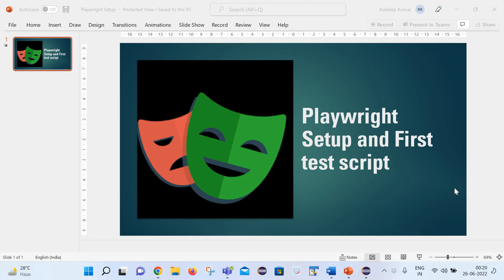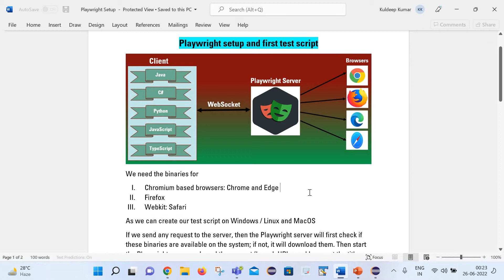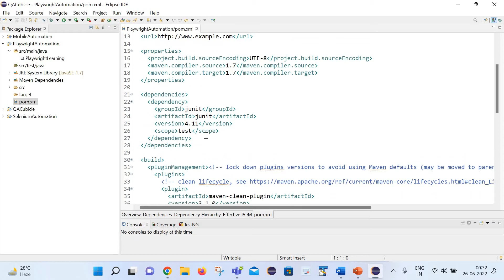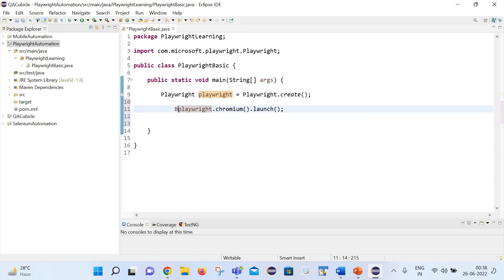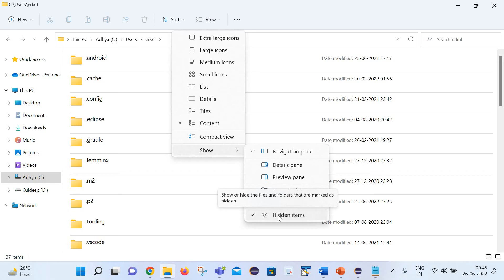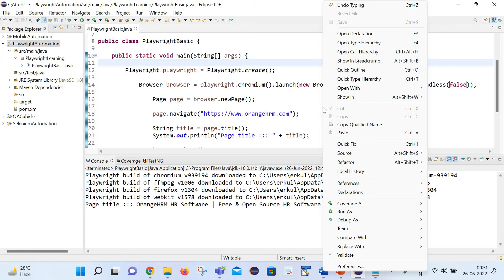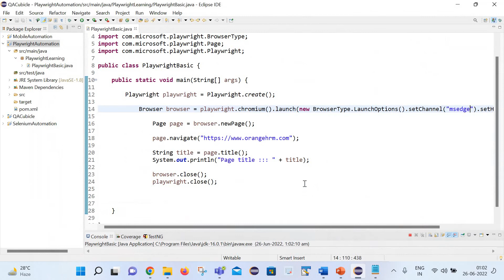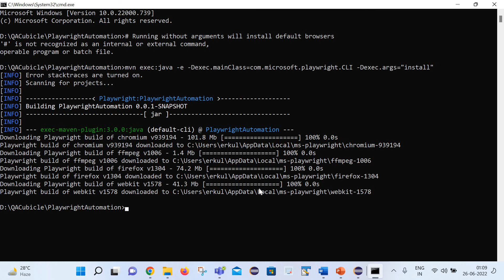Playwright setup | Write first test script in Playwright and execute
In this video, I have covered the below topics:

a. Playwright test environment setup
b. Adding the binaries with POM.xml file
c. Adding the binaries with command line
d. First test script creation in Playwright
e. Test cases execution on multiple browsers (Chromium, Firefox, Chrome end Edge)